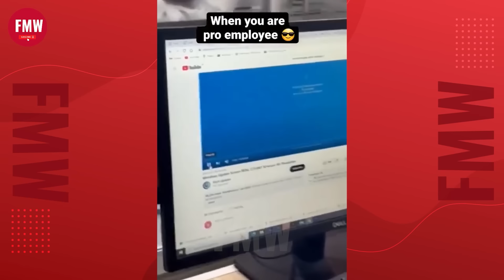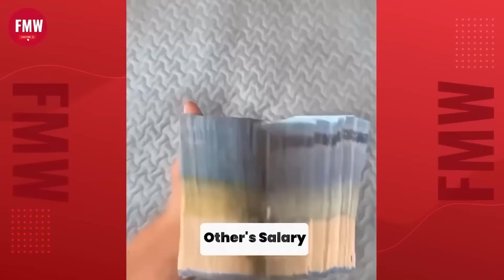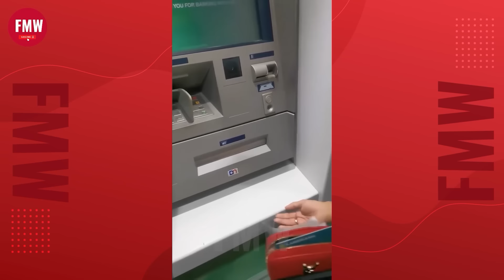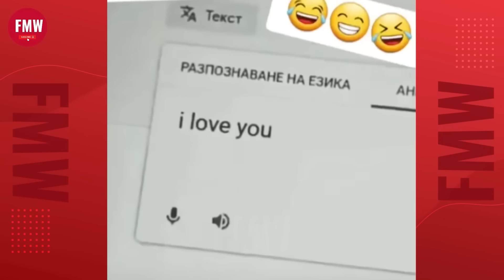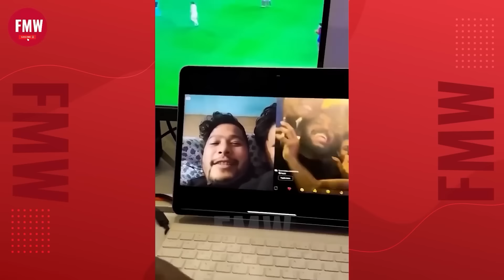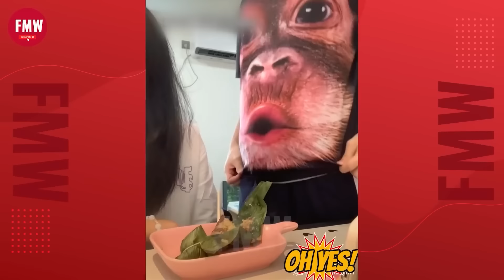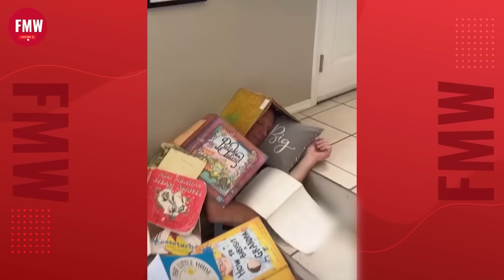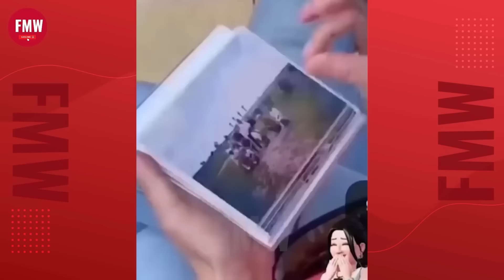Funny & Hilarious People's Life 😂 #181 - Try not to Laugh | Instant Regret Fails Compilation 2024